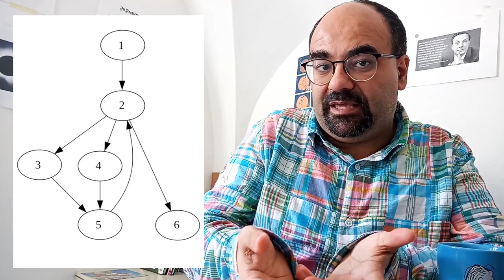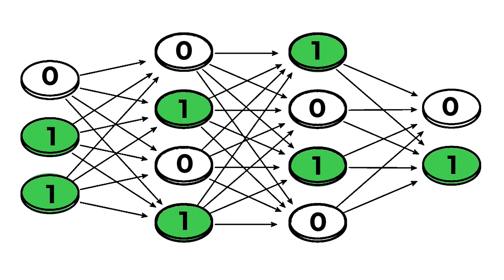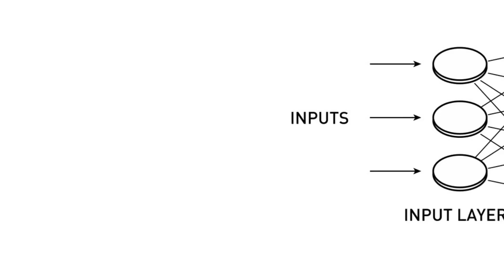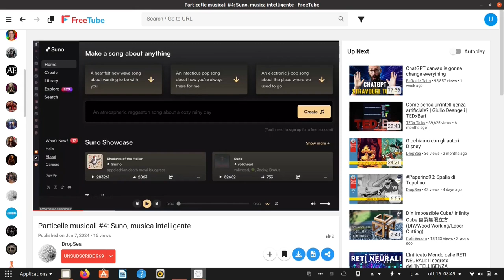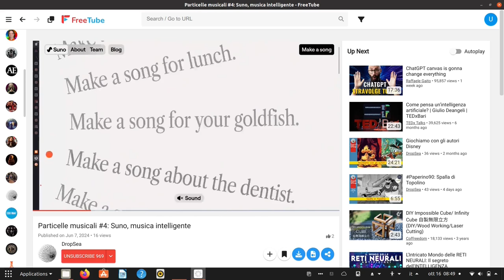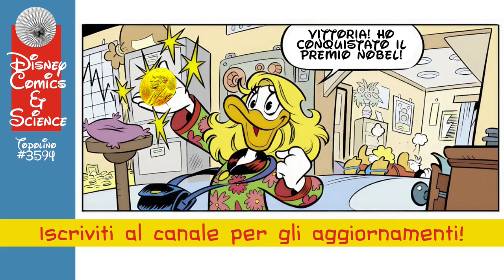Topolino #3594: Una storia da Premio Nobel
Su Topolino #3594 MarcoBosco e GiampaoloSoldati ci portano alla scoperta delle retineurali e dell'intelligenzaartificiale, due campi di ricerca che sono stati "premiati" con i PremiNobel2024.